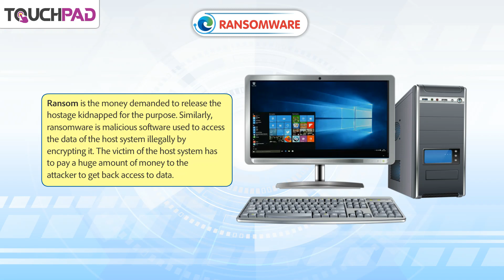𝐑𝐚𝐧𝐬𝐨𝐦𝐰𝐚𝐫𝐞|𝐂𝐡 𝟎𝟓|𝐏𝐥𝐮𝐬 𝐕𝐞𝐫 𝟐.𝟏|𝐂𝐥𝐚𝐬𝐬 𝟎𝟔